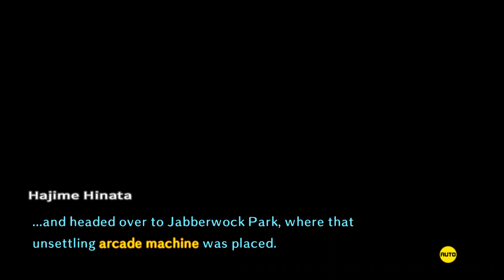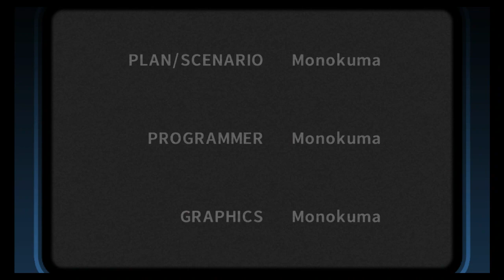True Endiing: Danganronpa 2 Goodbye Despair Part 13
Part 13 of my Let's Play of Danganronpa 2 Goodbye Despair Everything is Owned by Masafumi Takada, Spike Chunsoft, Spike, Abstraction, and Nippon Ichi Software, NIS America